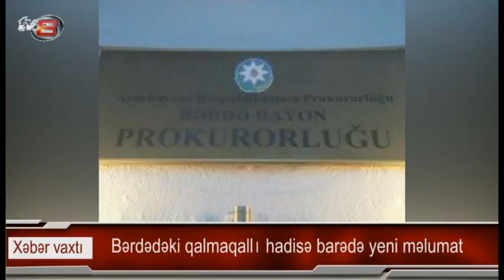Valideynlər 2 körpəni küçəyə atdi- Bərdədə dəhşət